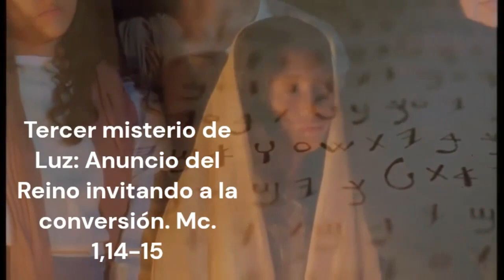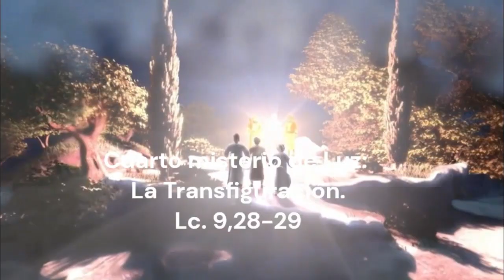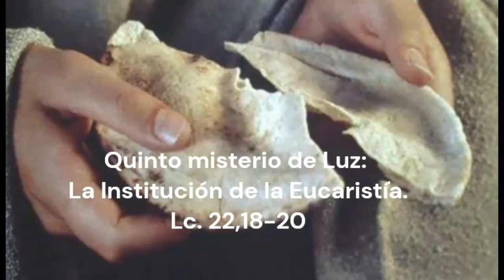Rosario Corto de Difuntos de hoy Jueves 9 de Noviembre 2022